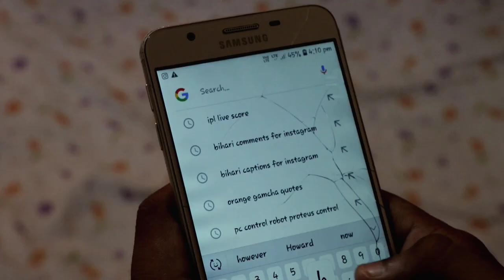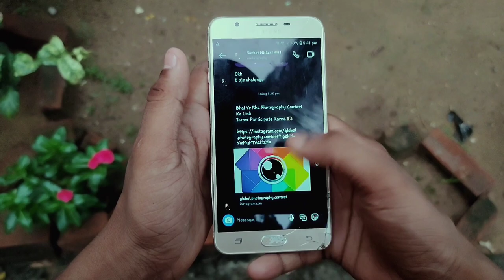WILL - Inspirational Short Film By Sanket Mishra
Don't underestimate anyone in life
If you have the will power, you will achieve the success.
Instead of making fun let's come forward to guide and fulfill the  young passionate!!